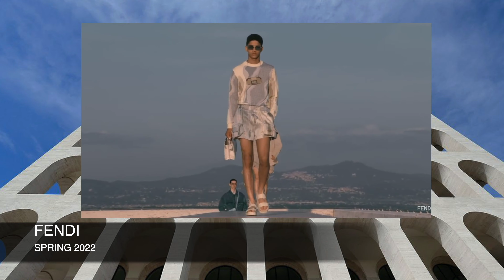Apartment of Style EP. 6: SPRING 2022 MENSWEAR Ft.: Dior, Louis Vuitton, Prada, Fendi, and Burberry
Hi Friends!
Welcome to another episode of apartment of style! Menswear Spring 2022 Collections are underway and David and I have rounded up some of our favorites. I hope you enjoy watching 💕
xoxo
Jasmina

Timecodes
0:00 - WELCOME
1:01 - Dior
5:44 - Louis Vuitton
8:10 - Fendi
11:15 - Burberry
13:38 - Prada